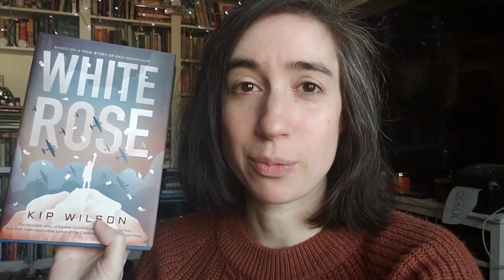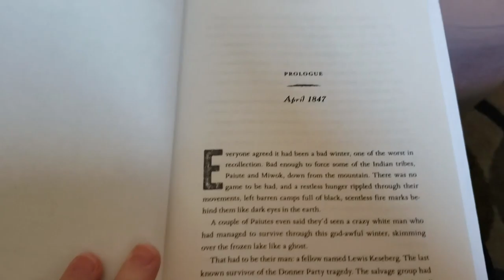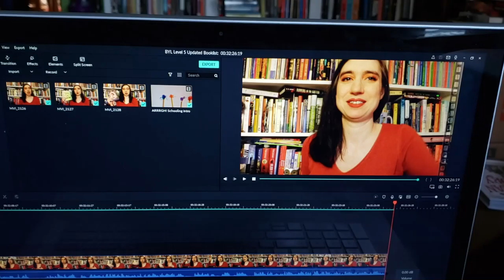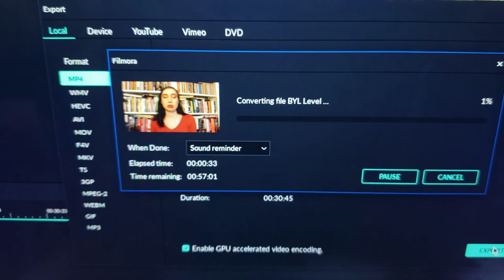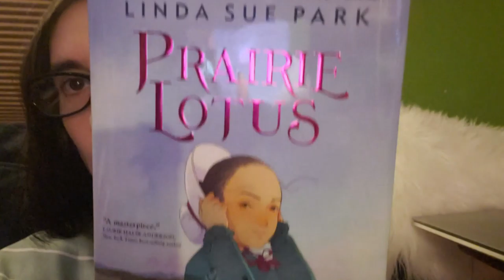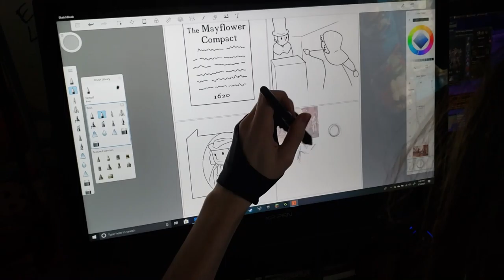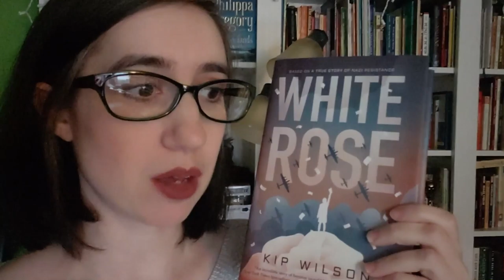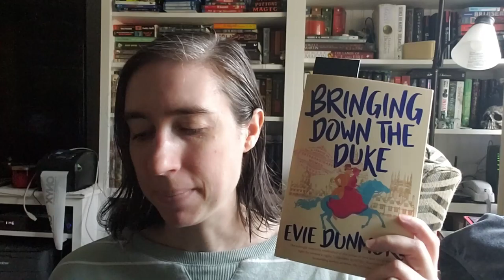MarchThroughHistory Reading Vlog | Week 1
Hang out with me as I read my first book of the March Through History Readathon!